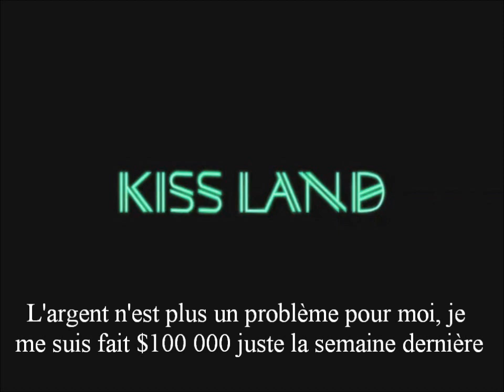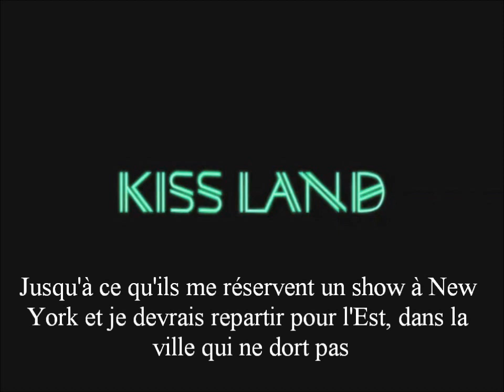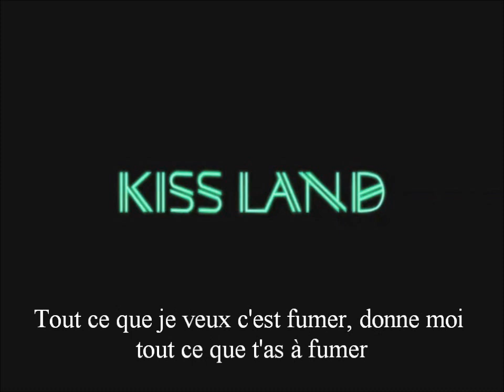The Weeknd - Kiss Land [Traduction/Sous-titres]